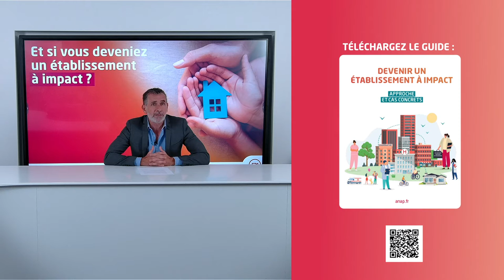Webconférence Et si vous deveniez un établissement à impact ? - 19/10/2023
Vous êtes décideur en établissement de santé ou médico-social ? Faites de votre établissement un acteur à impact du développement territorial. Le 19 octobre, experts de l’innovation sociale, établissements pionniers et entreprises de l’économie sociale et solidaire ont partagé leurs clés opérationnelles.

00:00: Introduction  de Marie-Sophie Ferreira (Anap)
01:01: Introduction de Stéphane Pardoux (Anap)
03:16: Qu'est-ce que l'innovation sociale ? ? Driss Bennis, (CHU de Rouen - association FP21)
08:50: Entrepreneurs de l'ESS et établissements de santé, avec Lola Virolle (Makesense) et Thibault de Saint Blancard (Alenvi et Compani)
21:35: Innovation sociale en action : retours d'expérience, avec Dr Ghada Hatem (Maison des femmes de Saint-Denis) et Philippe Robin (Envie Autonomie)
35:58: Conclusion  de Marie-Sophie Ferreira (Anap)